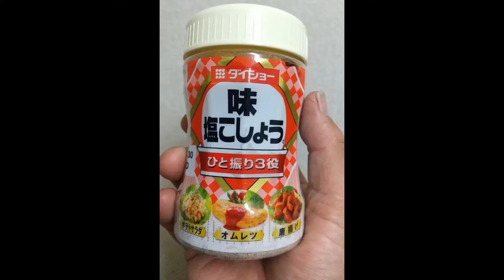視てはならね～(#^.^#)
視たそこのあなた(〃´ω`〃)

ラッキーだねぇ～

今夜はきっと夜食を食べたくなる事でしょう🙂

たぶん

たぶんですよ🤣